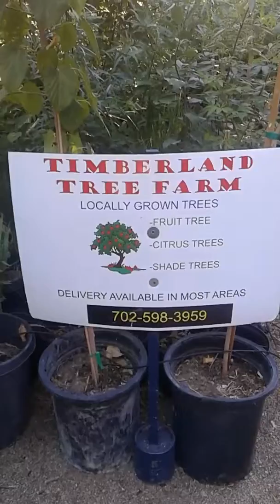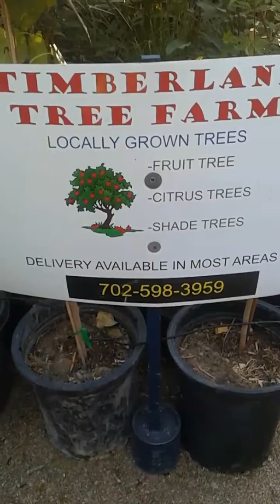Timberland tree farm, locally grown tree's, by appointment only.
Plants, garden center . 6165 falling water ct  las vegas nv.